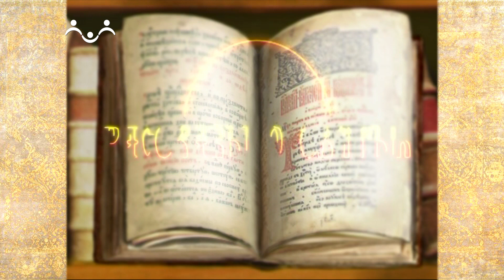Рассказы о Святых. Мученики Флор и Лавр Иллирийские